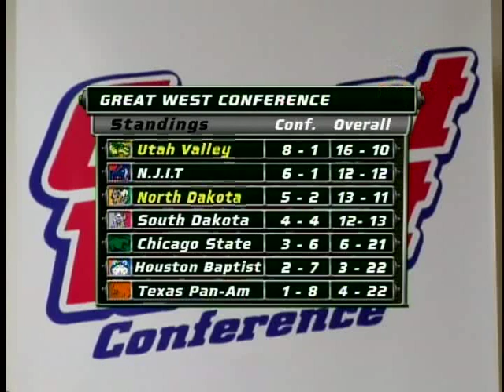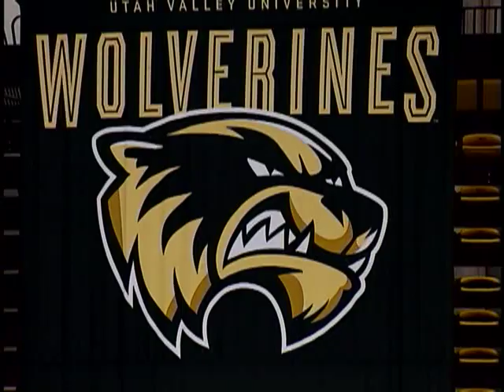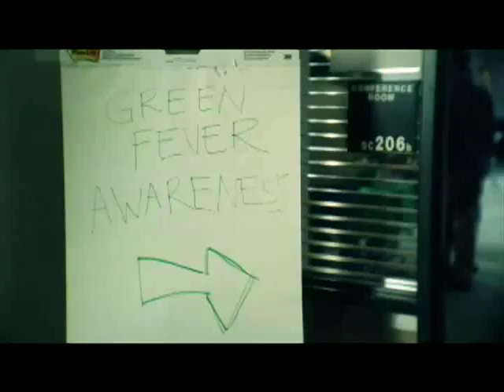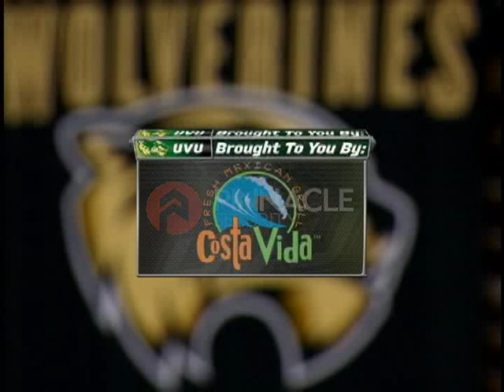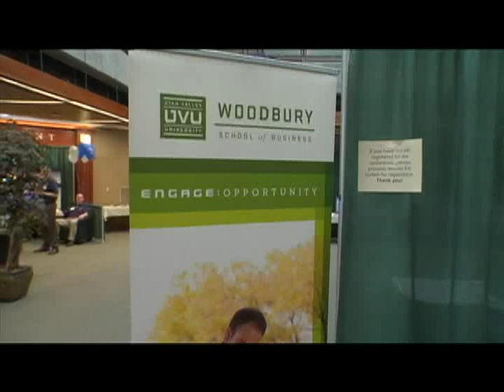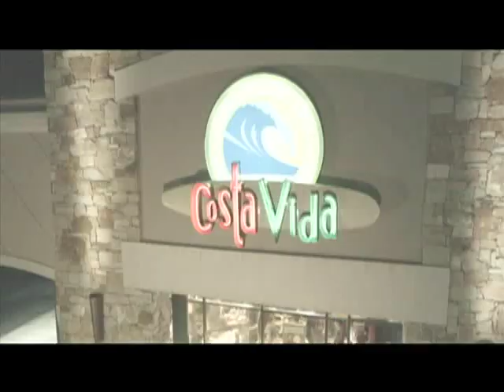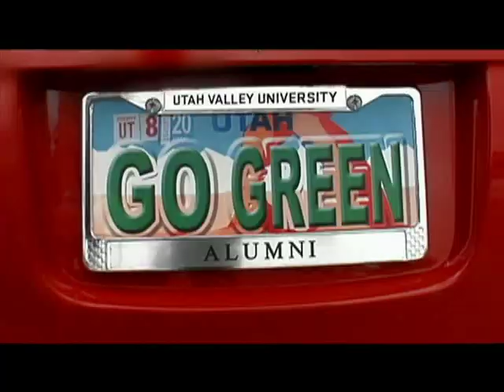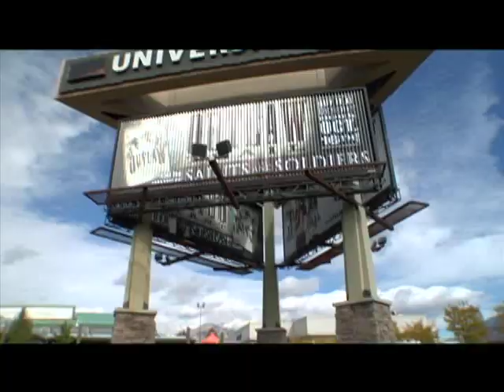UVU: Men's Basketball vs UND 2011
Ben Aird's dunk with 17.3 seconds left gave Utah Valley a one-point lead as the Wolverines went on to defeat North Dakota in a thriller, 67-64, on Saturday night in the UCCU Center.

Geddes Robinson drew a double team and found Aird to give the Wolverines (17-10, 9-1) a 65-64 advantage, Isiah Williams hit two free throws with three seconds left to seal the win.

Utah Valley trailed by five, 63-58, with less than three minutes to go when a Robinson put back cut it to three before Holton Hunsaker knocked down a game-tying trey with 2:04 remaining.

Troy Huff hit 1-of-2 free throws with 1:48 to go to give the Fighting Sioux (13-12, 5-3) a 64-63 lead before Aird's game-winning bucket.

"This was a terrific game, a hard-fought game," said Utah Valley coach Dick Hunsaker. "We got terrific bench play. I couldn't say enough about that group. We wouldn't be sitting here with the victory without the bench tonight."

With the win the Wolverines hold on to first place in the Great West Conference with two games remaining. Next Saturday, UVU hosts Houston Baptist in the final regular season home game on Senior Night at 7 p.m.

Aird finished with 19 points to lead Utah Valley while Robinson became the school's new single-season rebound leader with eight boards. Hunsaker scored all 15 of his points in the second half after playing just five minutes in the first half when he was whistled for two early fouls.

Utah Valley shook off a slow start offensively to go into the half with a 29-27 lead.

North Dakota scored the first nine points of the game and led by 11 early but the Wolverines chipped away before ending the half on a 5-0 run. Aird hit a 3-pointer to tie it with 1:05 left until halftime and Shawn Deadwiler gave UVU its first lead on a layup with 27 seconds left.
Keith Thompson provided a big spark of the bench in the with eight first-half points. Thompson had a highlight-reel dunk on an alley-oop from Aird midway through the half.

In the second half, Hunsaker got hot. The freshman hit a three to give UVU a 34-29 lead and later would covert a rare 4-point play followed by another jumper to make it 42-35. He gave the Wolverines their biggest lead, 47-37, when he hit all three free throws following a foul on a 3-point attempt.

North Dakota made a run though, using a 10-2 spurt capped by a Jamal Webb layup to tie the game at 53 with 5:52 to go.

Williams gave UVU the lead right back with a three before Webb answered with a three of his own. Patrick Mitchell put the Sioux on top, 58-56, with a layup at the 4:24 mark before Aird took a feed from Swarbrick to tie it a possession later.

Webb then scored five straight points on a lay in and a three to make it 63-58 with 3:30 to go before the Wolverines clawed back in the final minutes.

Utah Valley and North Dakota have played two classic games this year including the Jan. 20 quadruple overtime game, a 107-96 Wolverine win in Grand Forks.